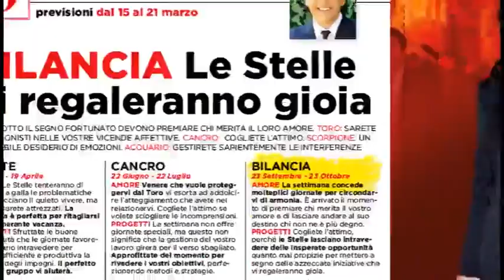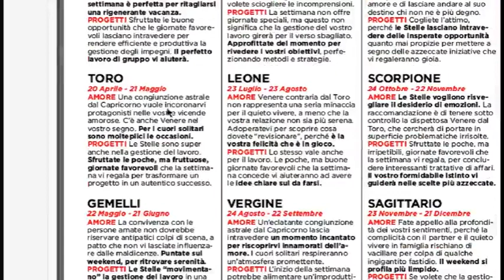A17 PU (2020)